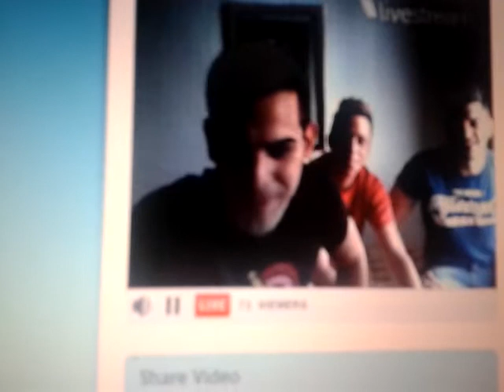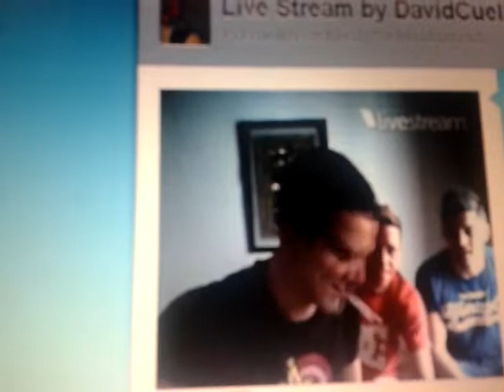Twitcam David Cuello(: 8/6/12